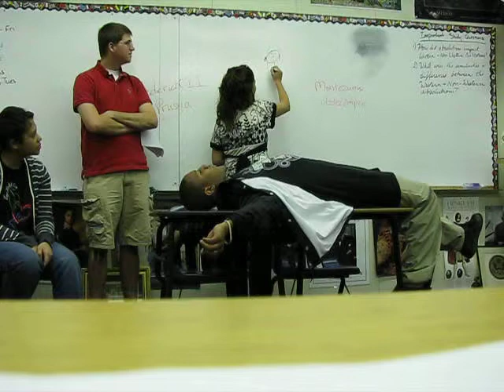Human Sacrifice at school